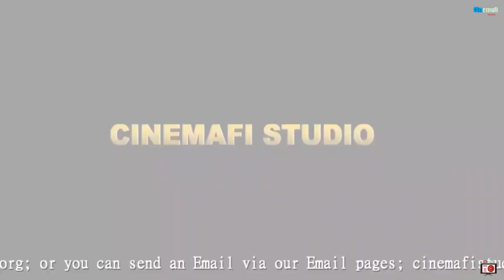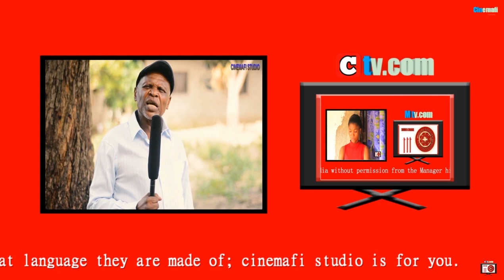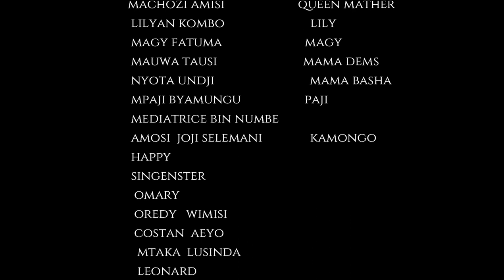Tuni Part 1, | the Best new heat Bongo 2022 movie series Tuni Power group Cinemafi Studio movies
Hii ni story ya falme tufauti ambazo zilisongwa na mgogoro wa utawala na kusababisha mauwaji mengi miaka iliyopita,sasa hali hiyo haikuweza kupata suluhisho kabisa,sasa baada ya miaka kazaa kuna falme katika falme hizo ilipanga kulipiza kisasi kwa mauwaji iliyo fanyika, sasa wakatumia binti malkia kuwa njia sahii ya kulipiza kisasi hicho, baada ya hapo yule binti malkia alienda na kujikuta amejihingiza katika mapenzi na kukana mahagizo ya mama yake mzazi, nini sasa kilichotokea baadaye?, Fatiliya mwanzo mwizo upate kujifunza kitu, inatisha sana!.